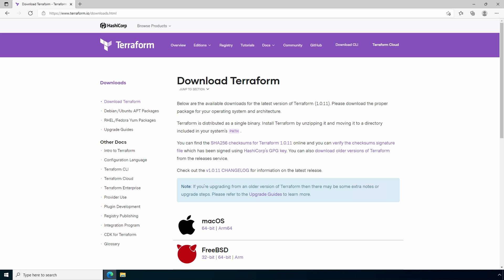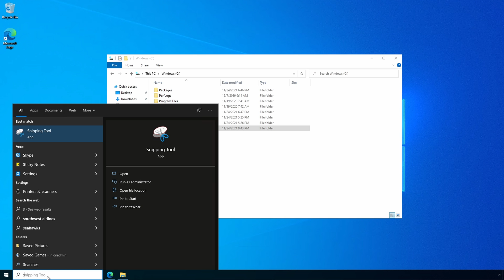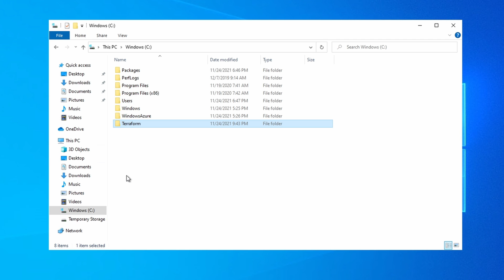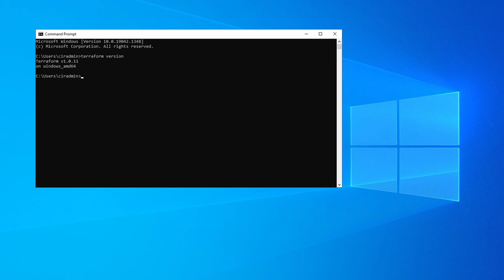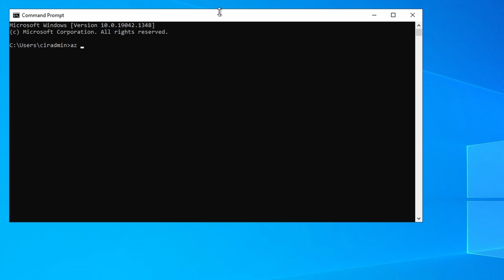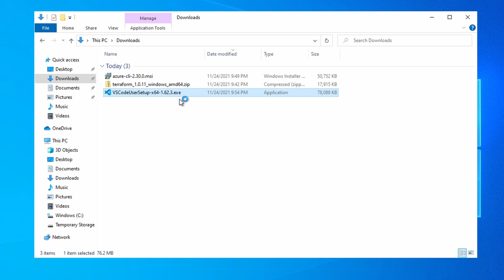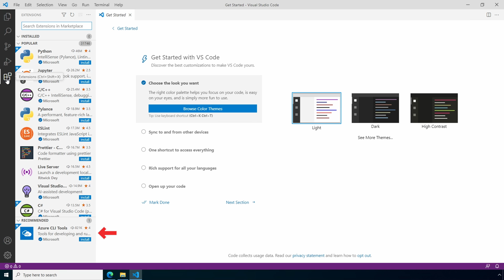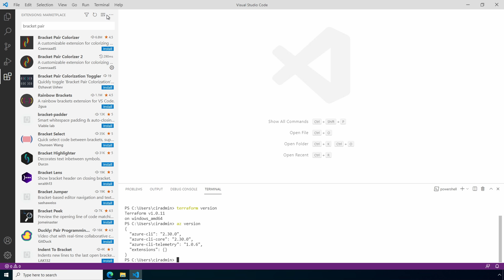Getting started with Terraform and Azure: Overview and Setup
In this video, we review Terraform, specifically using Terraform with Azure.  After that, a demo walks through the steps to prepare an environment for creating Terraform code to deploy Azure resources using Azure CLI and VSCode.